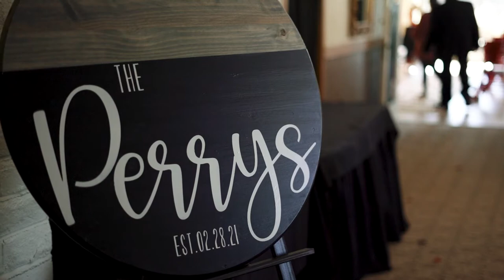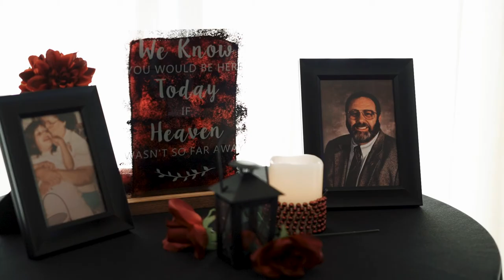Emily + Zac || 02.28.21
Beautiful Wichita wedding